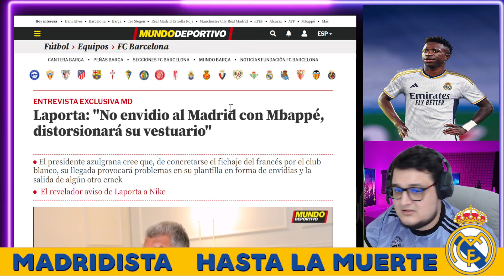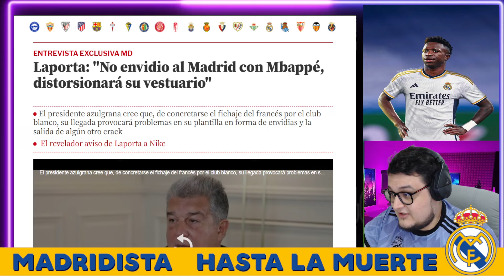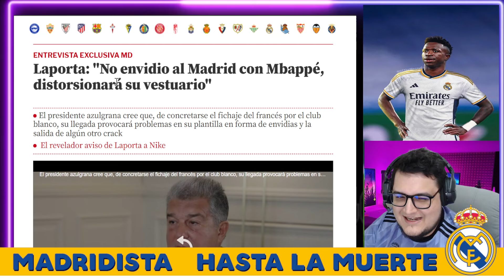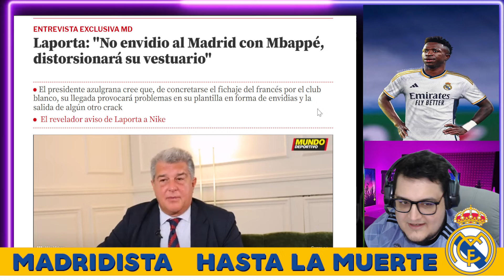💥XAVI LLORA POR MBAPPÉ Y LAPORTA TIENE MIEDO DE MBAPPÉ AL REAL MADRID NOTICIAS